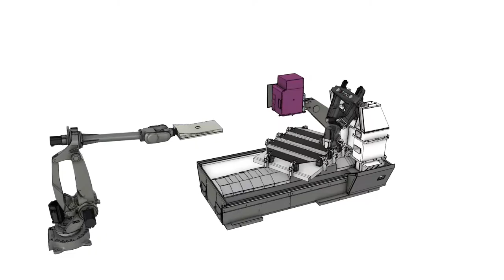XMini XTurnSlide cross welds an aluminium floor plate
The XMini XTurnSlide shows adaptive machining of contour and cross welds of an aluminum floor plate, using real time laser tracking.

Features:

• Dimension: 1700 x 1350 x 20
• Cycle time: Varies depends upon the operations for each work piece
• Application: Automotive

Keep updated for our next simulation...